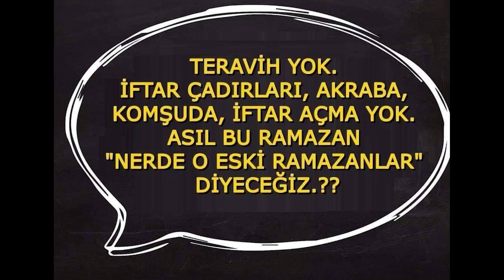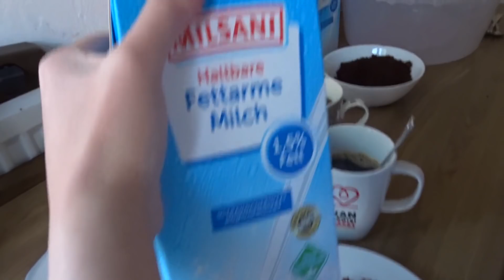😯Ramazan Alışverişi😯🤲Oruç Tutacammı😔Nerde Eski Ramazanlar😢Köstebek pastası😋👌